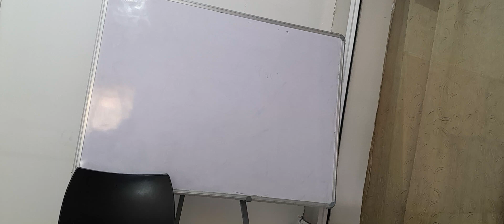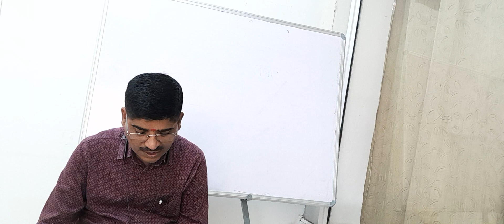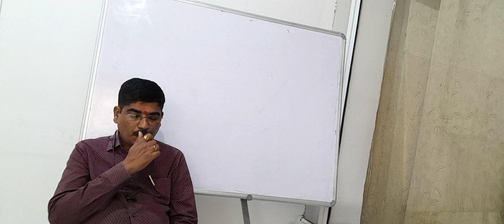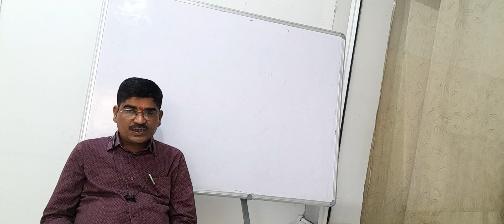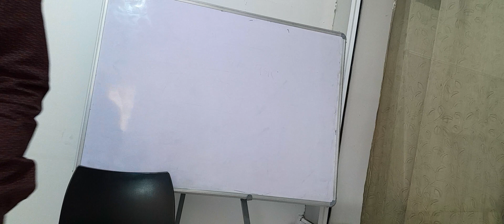FY OPT COMEDY